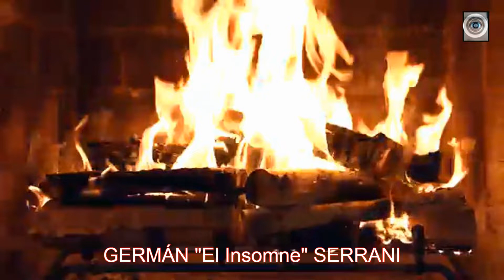IORIO - "Preguntando lo que todos saben" (Fogon)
"Conmigo en mis pies y en mí cabeza... vos".

GS